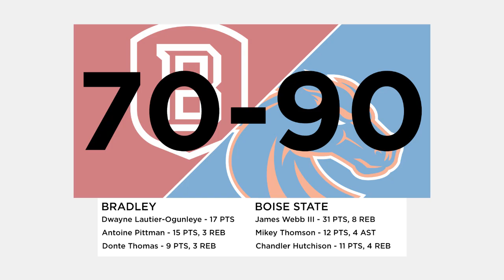Bronco Rewind: Bradley at Boise State (Dec. 20)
James Webb III scored a career-high 31 points and four other Boise State players reached double figures in a 90-70 win over Bradley on Sunday.